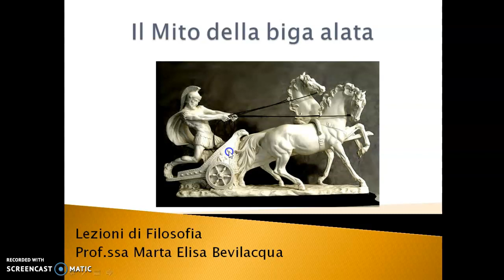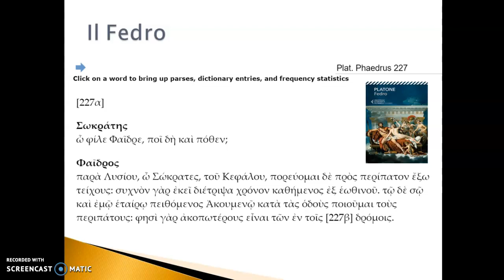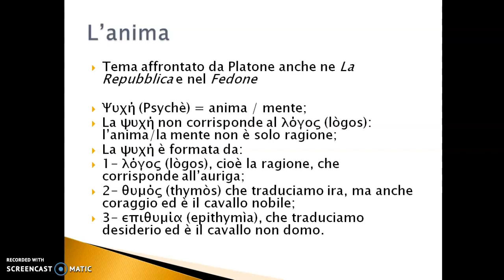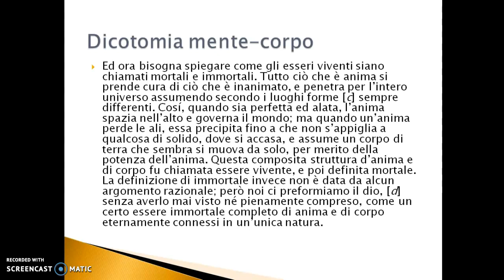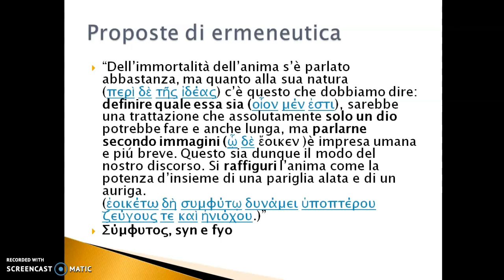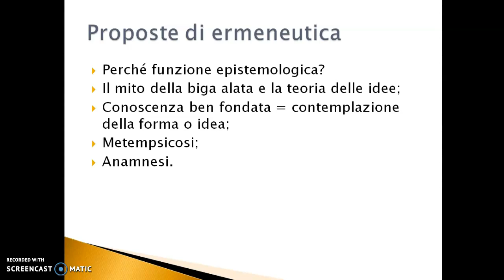Platone: il carro alato (il Fedro)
Il mito del carro e dell'auriga di Platone
La biga alata
L'anima secondo Platone: la dicotomia mente corpo_ l'anima razionale, l'anima irascibile, l'anima concupiscibile_λόγος, θυμός, ἐπιθυμία
L'auriga e i due cavalli